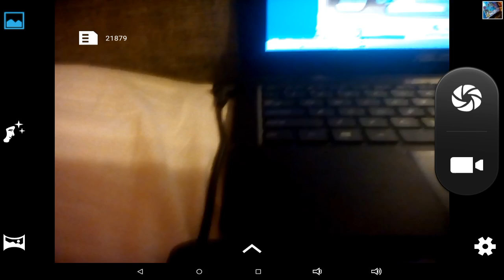SOME JAMMER WANTS MY PET TREE A THREATS ME!!! 😭😤😓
REPORT THIS JAMMER FUN1907!!!PLZ!!